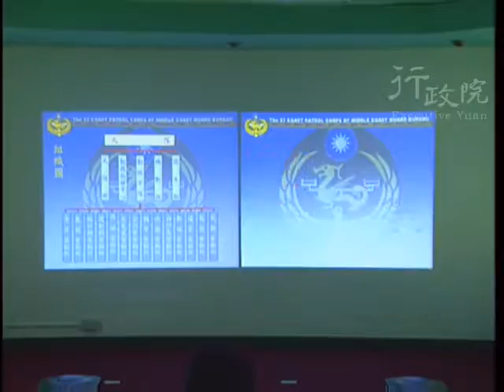2004年01月21日游錫堃院長視導海巡署三二大隊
2004年01月21日游錫堃院長視導海巡署三二大隊